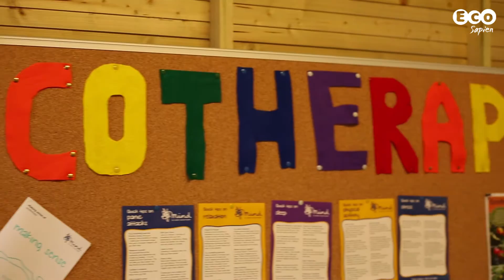What is Ecotherapy?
In a previous episode, we learn't about how nature is good for your health. Now Phil finds out about Ecotherapy, an innovative merging of nature and therapy, that's helping people deal with mental illness and life's pressures.